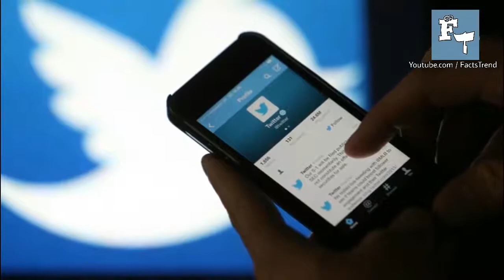बाबा राम रहीम के बारेमे चौका देने वाले तथ्य || shocking Facts About BABA RAM RAHIM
In this video, we have shown you some shocking facts about BABA RAM RAHIM

Dosto is video mai humne aapko baba ram rahim se jude kuch choka dene vaale tathyo k baare mai btaya hai.

बाबा राम रहीम के बारेमे चौकादेनेवाले तथ्य | AMAZING Facts About BABA RAM RAHIM

Gurmeet Ram Rahim Singh is an Indian spiritual leader, social worker, actor, director, singer and convicted rapist. He has been the head of the spiritual group Dera Sacha Sauda since 23 September 1990

Born: 15 August 1967 (age 50), Sri Gurusar Modia
Residence: Sirsa
Albums: Highway Love Charger, Chashma Yaar Ka, Lov Rab Se, MORE
Children: Honeypreet Insan, Charanpreet Kaur Insan, Amarpreet Kaur Insan, Mr. Jasmeet Singh Insan
Parents: Bapu Maghar Singh Ji, Mata Naseeb Kaur Ji

🎧 Please use Earphones for better sound quality ♪